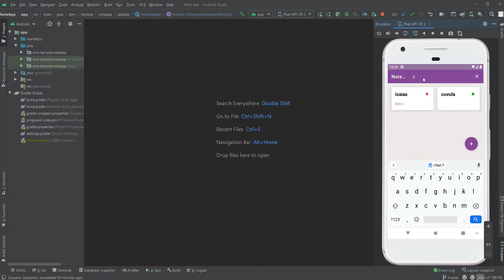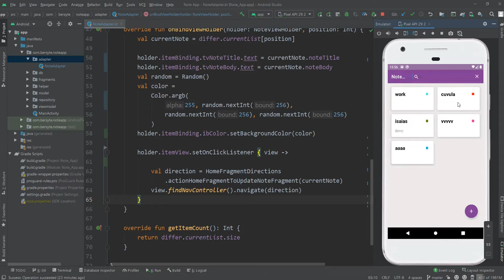SearchView returns wrong item from RecyclerView - Bug Fixed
MVVM NOTE APP KOTLIN & ANDROID STUDIO

- MVVM Architecture
- Room Database
- ViewBinding
- One Activity- Multiples Fragments
- Navigation Components
- Action with Animation
- Search View
- DeffUtil & Data Binding with  RecyclerView

That suggestion was of " @nguyen trung " thanks for that